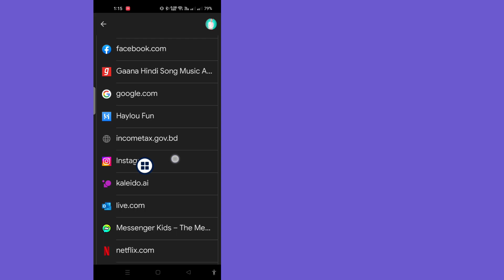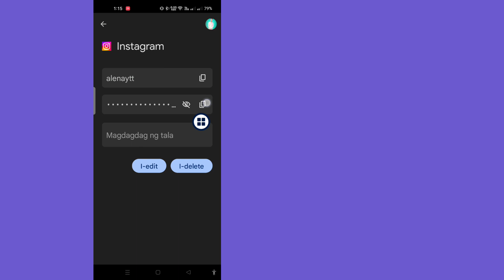Paano Mabawi ang Iyong Instagram Account Nang Walang Numero ng Telepono at Email | Recover Instagram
Paano Mabawi ang Iyong Instagram Account Nang Walang Numero ng Telepono at Email |  I-recover ang Instagram Account

Dito sa tutorial na ito, ipapakita ko sa iyo.Paano Ma-recover ang Iyong Instagram Account Nang Walang Numero ng Telepono at Email | I-recover ang Iyong Instagram Account. Ito ay napaka-simple at madaling paraan. panoorin ang video na ito at .Sundin ang mga hakbang sa ibaba nang hindi lumalaktaw.